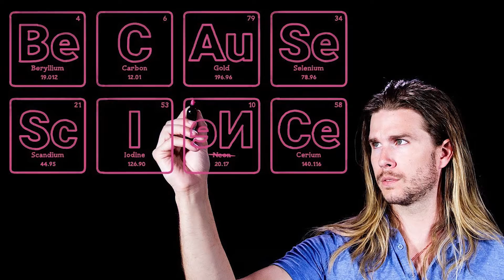ciLive! 12 Trailer - 2021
This video previews the speakers for ciLive! 12 in March of 2021. Full-length speaker presentations from this event can be found by clicking the "ciTalks"